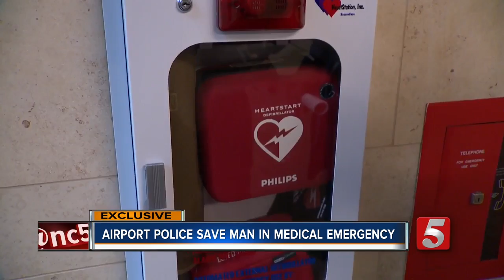Airport Police Save Man From Medical Emergency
It was an emergency situation at Nashville International Airport that very nearly cost a man his life, but quick actions saved the day. The crucial moments were all caught on airport security video. The video showed first responders in action saving a life.